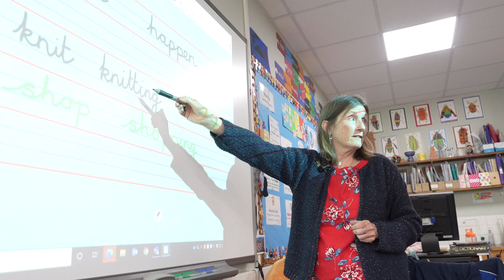Welcome to Vinehall School